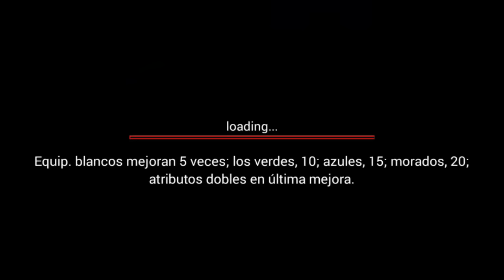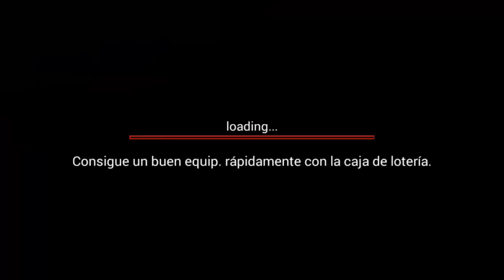LEAGUE OF STICKMAN - GAMEPLAY - JUEGOS ANDROID - iOS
Juegazo recomendado por el gran taquito el ccual es muy adictivo y lleno de accion!

Shadow Gun Dead Zone : MonsterDroiid

Modern Combat 4 : ManuelGomez11

Order and Chaos : MonsterDroid

PixelGun : MonsterDroiid